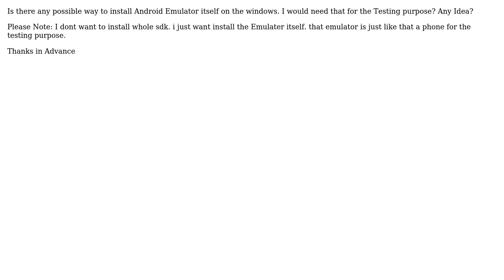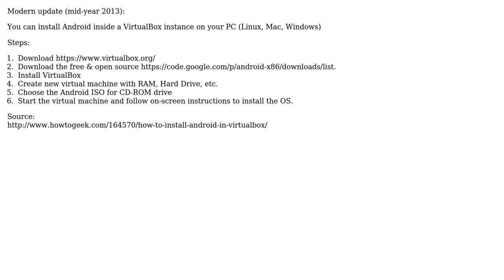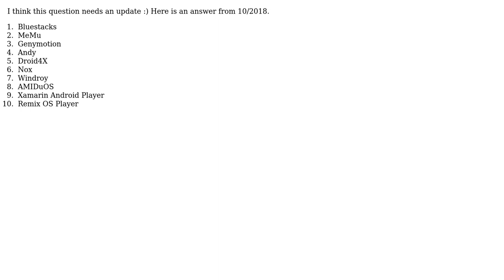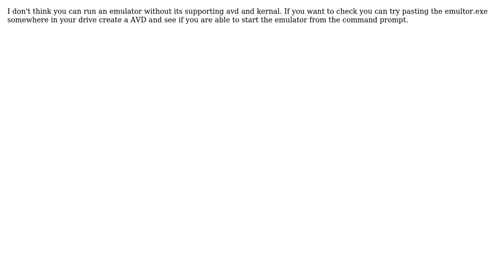Android Emulator for windows?(Not to install the Complete SDK, Just Emulator Needed)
With thanks & praise to God, and with thanks to the many people who have made this project possible! | Content (except music & images) licensed under CC BY-SA | Music | Images & others | With thanks to user TenaciousD user Sabri Mevis user Praveen user niutech user Michael Butler user Longfield user dmarges user DeRagan user CommonsWare and the Stack Exchange Network Trademarks are property of their respective owners. You are responsible for your own actions.